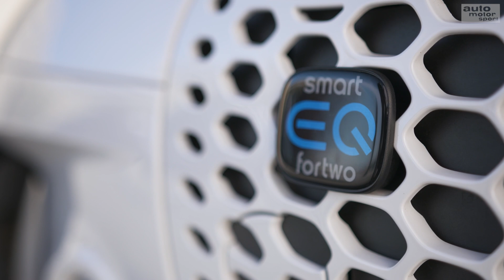25 Jahre smart - vom swatch-Car bis zum Geely-SUV - Top 7 | Garagengold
smart feiert 2023 bereits sein 25-jähriges Jubiläum! 1998 enterte das erste Modell den Markt, welches das Kleinstwagen-Segment ordentlich aufmischen sollte. smart mauserte sich zum Synonym des Stadtflitzers. Im letzten Vierteljahrhundert gab es dabei Vieles zu bestaunen - bereits fast vergessene Modelle wie den Roadster und das Coupé sowie spannende Kleinserien und natürlich die heißgemachten Versionen von Brabus. Was das kleine Kultauto so besonders macht, wo es herstammt und wie vielseitig es ist, das erfahrt ihr hier bei Garagengold.

Seid ihr Fans der smart-Modell-Historie? Welcher war euer Lieblings-smart? Wie sind eure Erfahrungen mit den unterschiedlichen Modellen? Könnt ihr euch vorstellen in wenigen Jahren einen smart mit H-Kennzeichen zu sehen? Schreibt es gerne in die Kommentare.

• Die Garagengold-Folgen in voller Länge u.v.m. gibt's Im TV: AUTO MOTOR UND SPORT CHANNEL
- Cablecom (Schweiz)
- Swisscable-Verband (Schweiz)
- Zattoo (Schweiz)
- A1 Telekom (Österreich)
- Magenta (Österreich)
- Swisscom (Schweiz)
- 1&1 (Deutschland)
- Waipu TV
- Rakuten TV

- Samsung TV Plus
-  u.v.m.